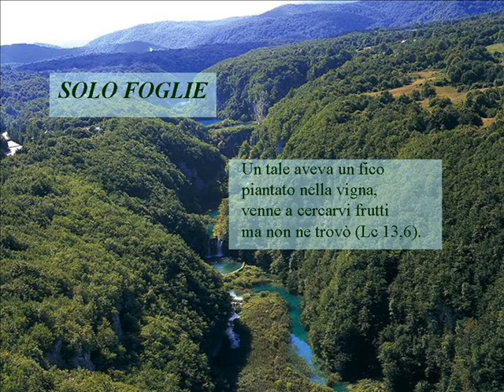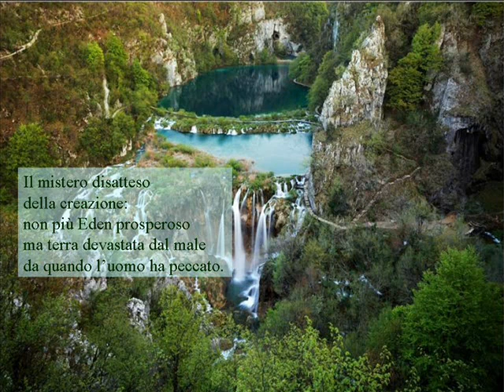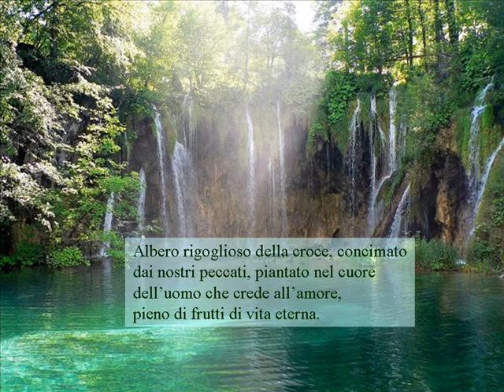Solo Foglie.wmv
Poesia meditativa di Padre Benedetto